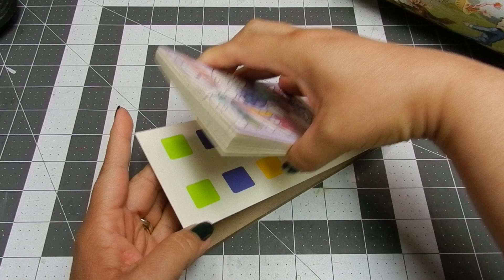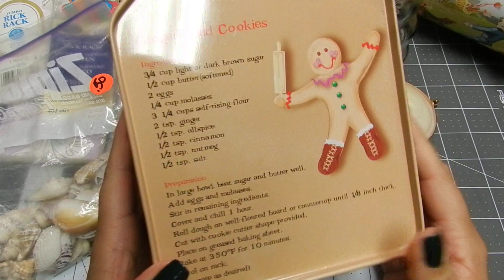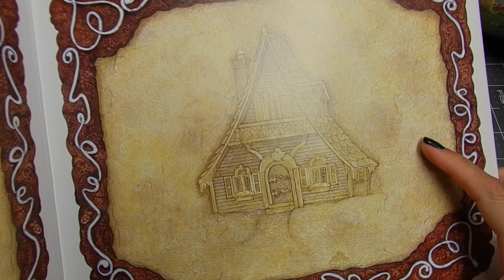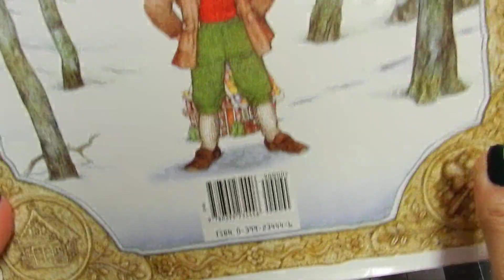Haul of the week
I like thrifting , yard sales, antique stores, online stores, etc. and Today you will see a few things I have gathered lately from yard sales and have my heart jumping of happiness.

Everything I´m sharing today has been bought with my own money and I receive no compensation for showing it and sharing it with you.

This video is not for children under 18 years of age.